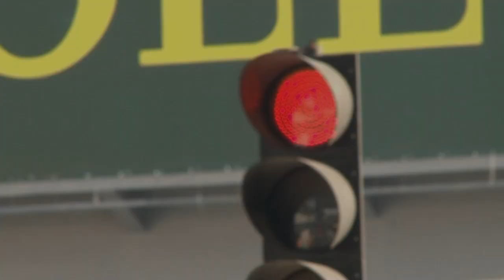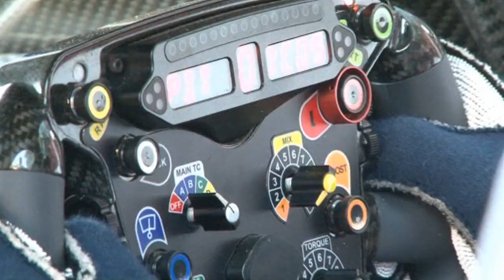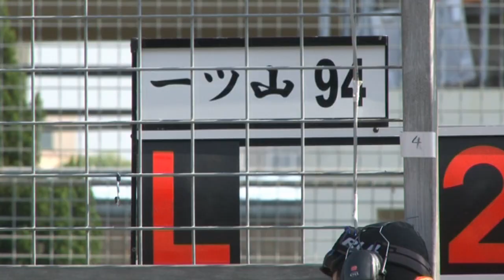ILMS Le Mans Zhuhai 6 hours Endurance Race 2011 - 勒芒洲际大奖赛珠海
Intercontinental Le Mans Cup Zhuhai 6 hours Endurance Race 2011 - 勒芒洲际大奖赛珠海

标致继去年夺冠之后，今年在中国顺利蝉联。908赛车取代了908 HDi FAP赛车，不过比赛结果没有改变。标致胜出了2011年勒芒洲际大奖赛的所有赛事，除了勒芒24小时大赛之外。这支法国车队在十月于小勒芒也已经夺得了勒芒洲际大奖赛的车队和制造商锦标。

戴维森和波尔代斯(标致7号车)、蒙塔吉尼和萨拉辛(标致8号车)和余下的一辆奥迪R18，伯恩哈德和法斯勒(奥迪1号车)获得了比赛的前三名。由于跟一辆GT组别赛车发生了碰撞，克里斯滕森和麦克尼什(奥迪2号车)落后了一圈，最后更因为电子问题而退出比赛。

在LMP2组别中，Signatech Oreca-Nissan赛车夺得了冠军。这支来自法国Bourges的车队在小勒芒已经赢得了勒芒洲际大奖赛的组别总冠军。

在LM GTE Pro组，宝马车队也包揽了1-2名。55和56号车分别夺得冠亚军，59号Luxury车队的法拉利获得季军。

最后，在LM GTE Am组别，拉霸车队的科尔维特也已经夺得了勒芒洲际大奖赛的总冠军，今次虽然有科尔维特车厂车手贝雷塔的支持，不过车队最终只可以获得一席亚军，不敌63号普罗顿车队的保时捷。